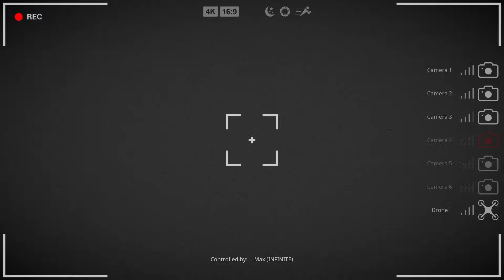L-AM CAPTURAT! BARLOGUL noului BIGFOOT !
Nu uitati sa lasati un LIKE daca va place si daca mai vreti episoade cu Bigfoot 4! Vizionare placuta
Azi MaxINFINITE joaca Bigfoot 4